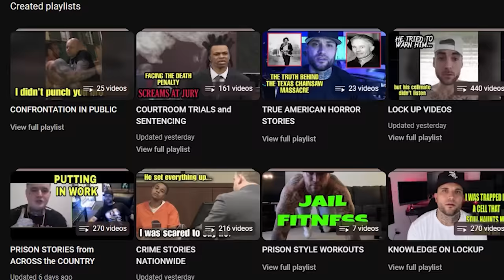INMATE was BEAT to DEATH inside a NEW YORK JAIL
Today I will be speaking on some recent crime stories across the country, one in particular is about a New York inmate that was found dead.